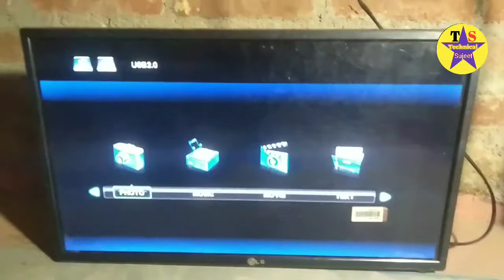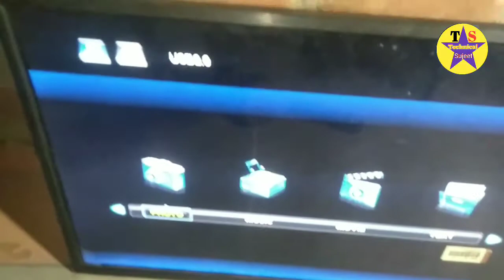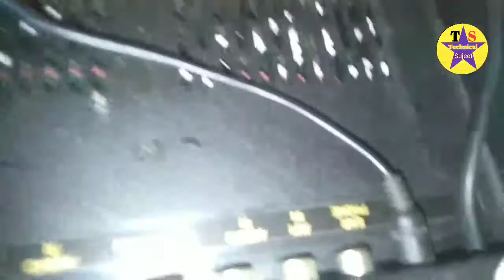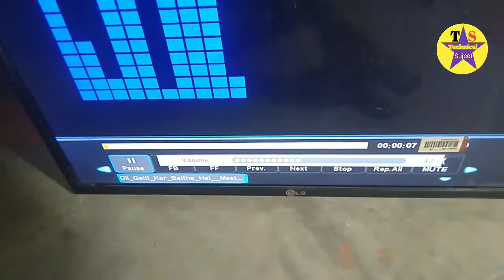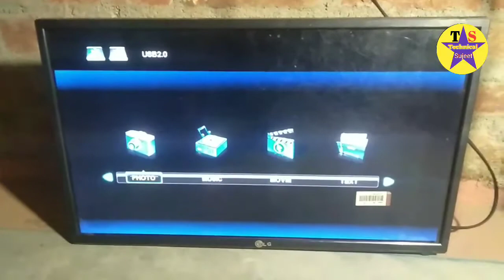LED TV mein bluetooth speaker kaise lagaen?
hello dosto is video mein main aapko bataya hai ki kaise aap log apni LED TV mein Bluetooth ke speaker ko laga sakte hain aur usmein koi bhi music ko play kar sakte hain